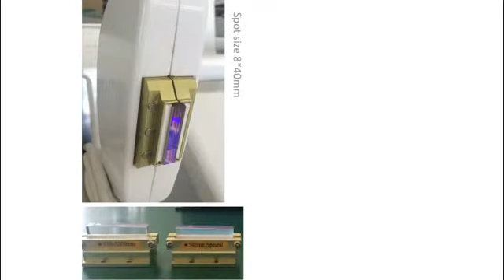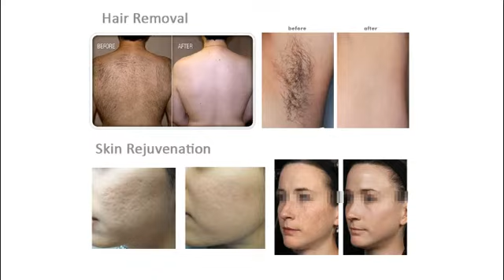OPT/SHR hair removal